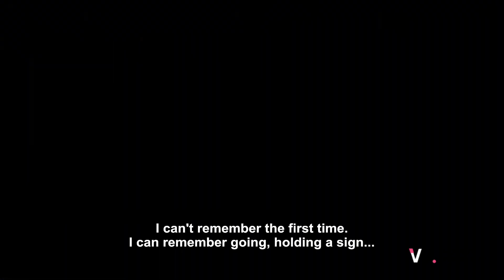Fighting for Our Future! Women's Resistance | Powerful Testimonies - Euskalunda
Únete a esta emocionante conversación sobre la lucha de las mujeres por sus derechos laborales y el impacto en sus vidas. Descubre cómo se formó la asamblea de mujeres y cómo lograron detener el tráfico en el Sagrado Corazón. ¡Una historia inspiradora de unidad y resistencia!